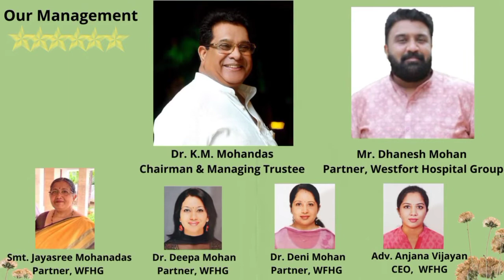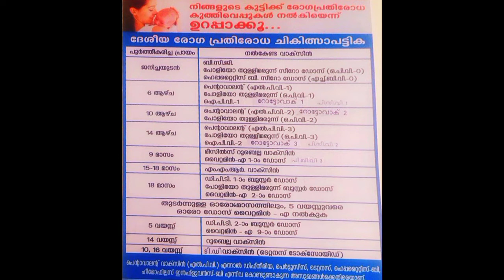National vaccination day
National Vaccination Day 2022 India: National Vaccination Day is observed every year on March 16 to convey the significance of vaccination as well as its role in public health. National Vaccination Day 2022 creates awareness and sends the message that how vaccination or immunization is the most effective way of preventing highly infectious diseases.